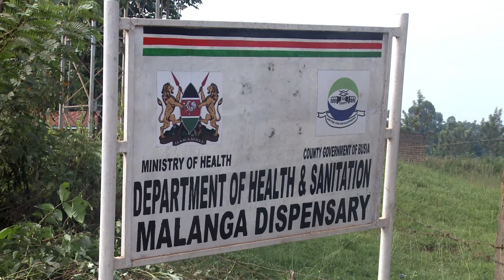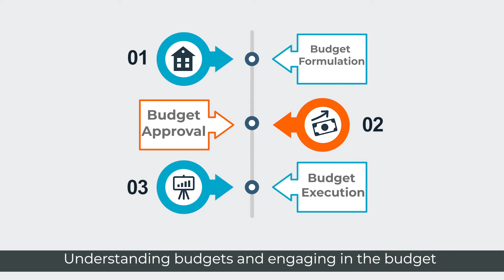Unlocking Budget Implementation Challenges in Busia County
Poor budget implementation has greatly contributed to stalled projects in the health sector in Kenya’s Busia County. A significant part of these stalled projects is made up of incomplete maternity facilities. The community in Malanga has set an advocacy agenda to change this pattern and ensure the community can access reproductive and maternal services in this facility among other health services.